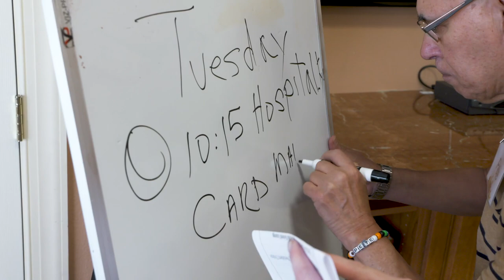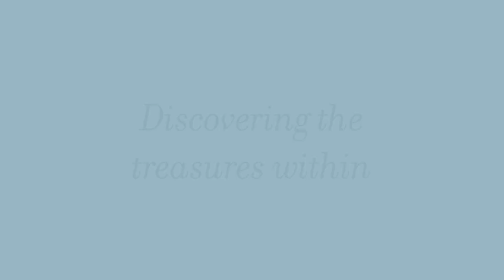Montessori Inspired Lifestyle®: Empowering People Living with Dementia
Team members from The Residence at Timber Pines in Spring Hill, Florida, have seen firsthand how impactful adopting the Montessori Inspired Lifestyle® approach of care has been on residents. They’ve seen residents have a renewed sense of purpose, dignity, and respect from their peers. Largely, this is due to team members talking with residents, not as a caregiver to a resident, but as family, as a community.